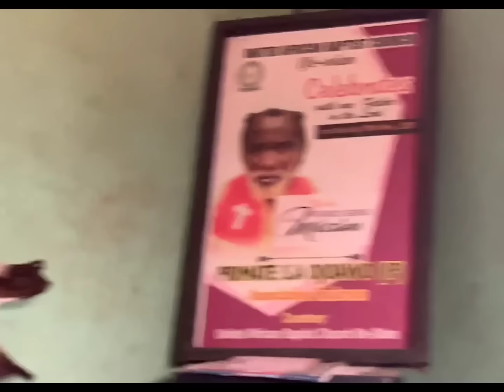OGBOJU ODE || Emi ati Awon emi Airi, Ebora, jo ma nsere labe igi lapalapa lati igba kekere mi ni...